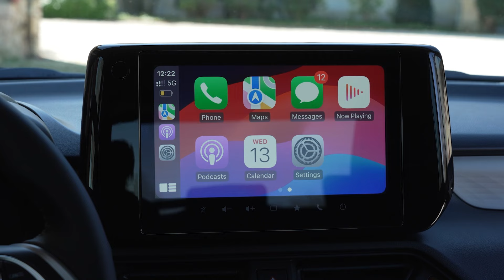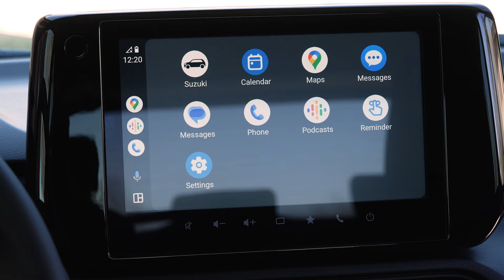2024 Maruti Suzuki Swift | Interior Revealed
2024 Maruti Suzuki Swift | Interior Revealed